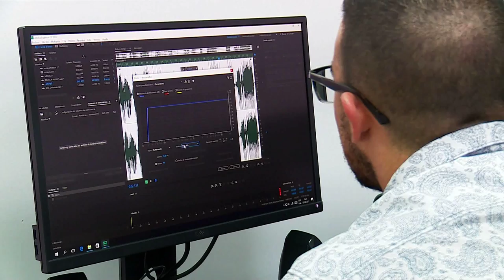estrategias de desarrollo e innovación mediante las tic Cap 11 Nota 1 VIVEDIGITAL TV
Iván Castaño comenta las estrategias de desarrollo e innovación mediante las tic